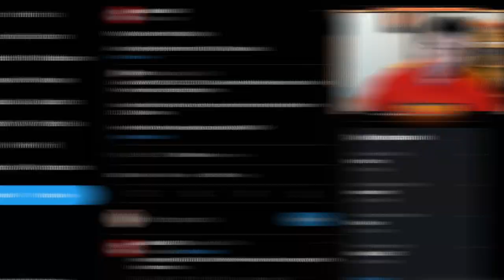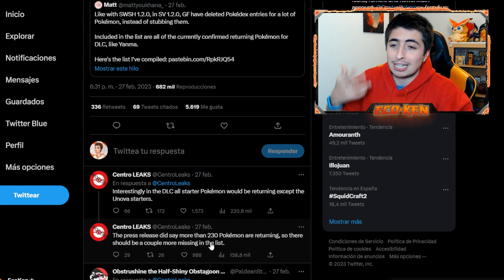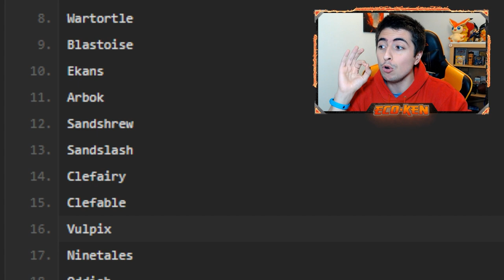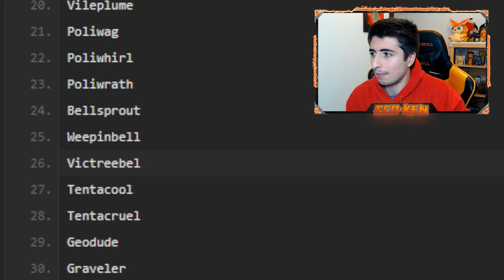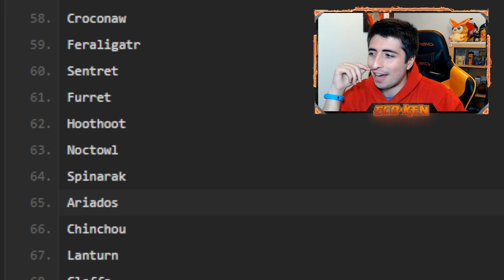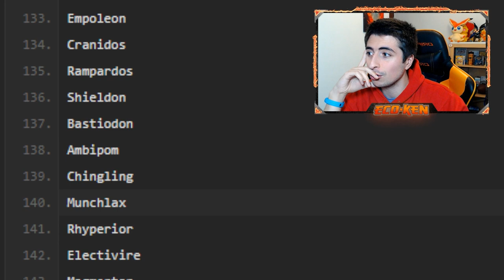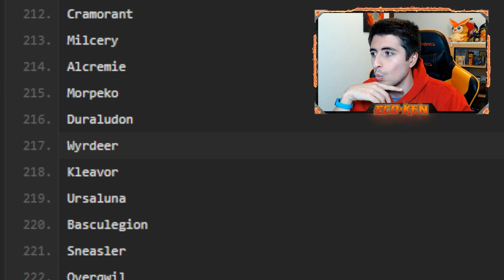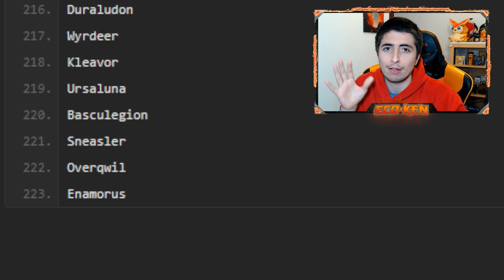🔥 TODA LA POKÉDEX del DLC de Pokémon Escarlata y Púrpura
¡¡TE ENSEÑO TODOS los POKÉMON del DLC de ESCARLATA y PÚRPURA!
EL SECRETO OCULTO del ÁREA ZERO

🔽 ¡MIS REDES! 🔽

🔽 MARCADORES 🔽
0:00 Introducción
0:18 Liada de Game Freak
1:36 1a GEN
4:30 2º GEN
5:33 3º GEN
6:34 4º GEN
7:03 5º GEN
8:05 7º GEN
8:49 8º GEN
8:54 Leyendas Arceus
9:24 SUSCRÍBETE PERRO